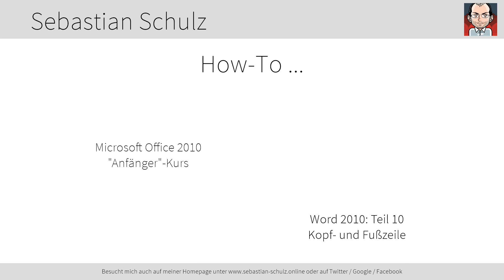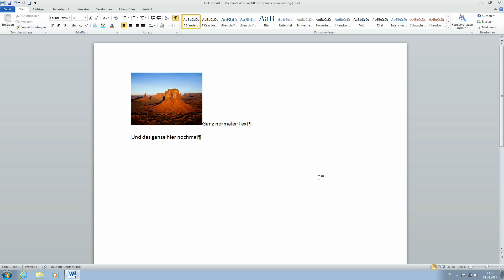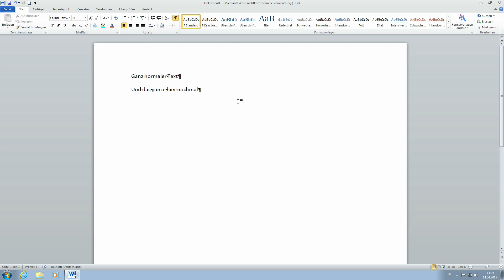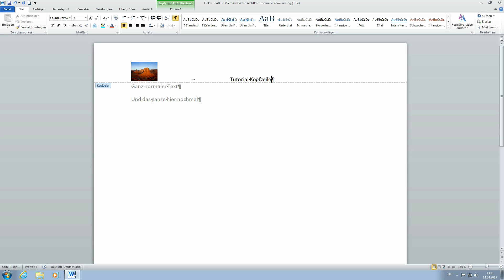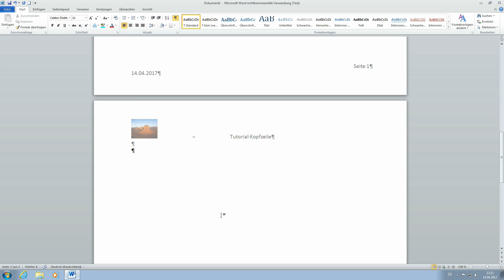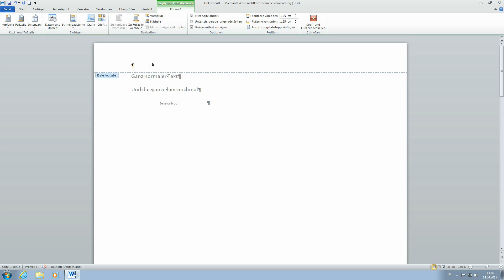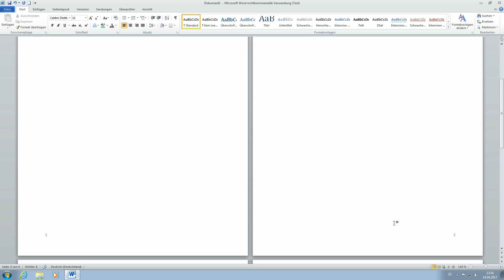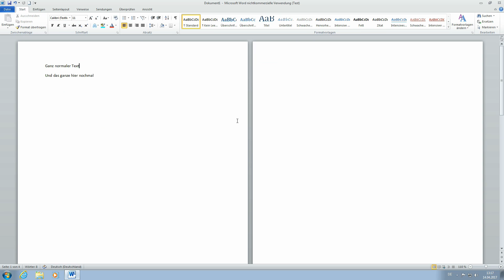Microsoft Office 2010 // 📗 WORD // Teil 10: Kopf und Fußzeile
Microsoft Office 2010 // 📗 ANFÄNGER TUTORIAL // WORD 2010 // Teil 10: Kopf  und Fußzeile

🎮 MEIN CONTROLLER:
Speedlink Torid Amazon Edition